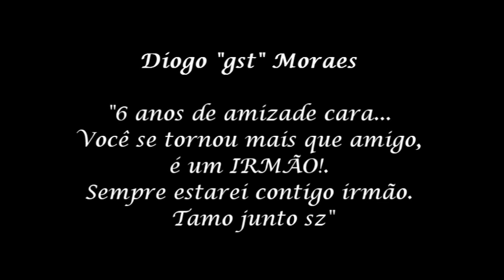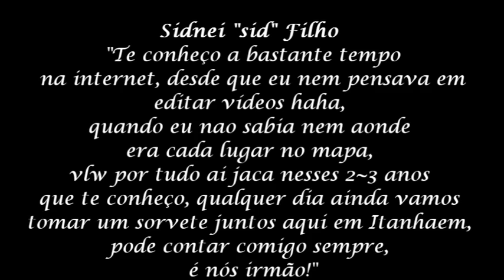Happy Birthday Paulo "jaca" Souza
Parabéns brother!!!